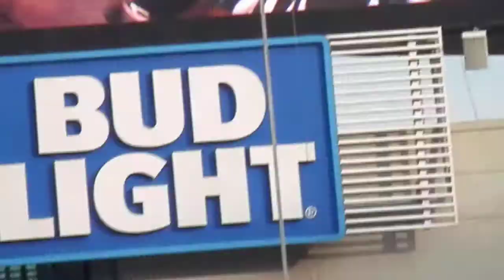'Wailing' Kirk Whalum -- "Big Ol' Shoes" 2 "Mister Magic" (LIVE) @ Cincinnati Music Festival 2022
Latest CD Release: "Humanité" (2019)
Grover Washington Jr. (R.I.H.P) 1975
Kirk Whalum*
After 7
Tank
Janet
The O'Jays
 LegendOfCjazz  SmoothJazz,
Awards and Honors:
Music City Walk Of Fame - Walk of Fame Star Guitar (2008)
Grammy Awards
Best Gospel Song
Shared with:
Jerry Peters (songwriter)
For "It's What I Do" artists: Kirk Whalum & Lalah Hathaway (2011)